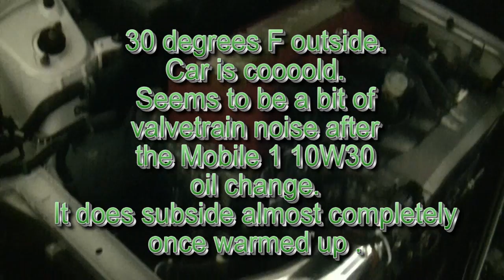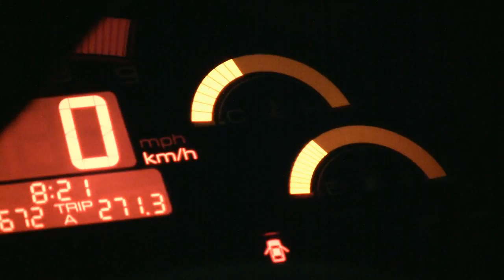S2000 Engine Sound... Timing chain tensioner?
Possible TCT problem?